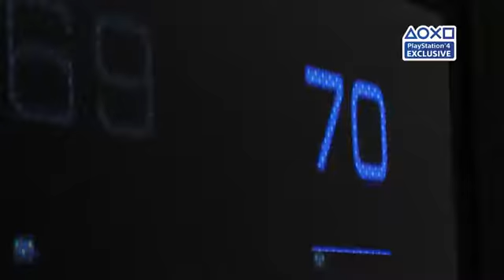Detroit: Become Human Game Trailer